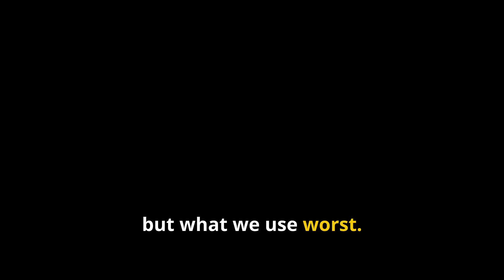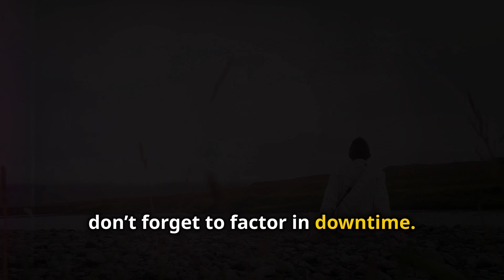The Essence of Time | Words of Wisdom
The Essence of Time

Are you constantly struggling to manage your time effectively? In this video, we delve deep into how time is a valuable and limited resource that we often misuse. Discover practical tips for setting clear priorities and boosting your productivity. Learn how reflecting on your daily achievements and improvements can transform your time management skills. Whether you’re a student, professional or anyone looking to make the most out of your day, this video is packed with insights to help you use your time wisely and achieve your goals.